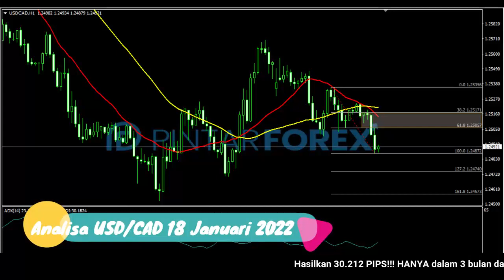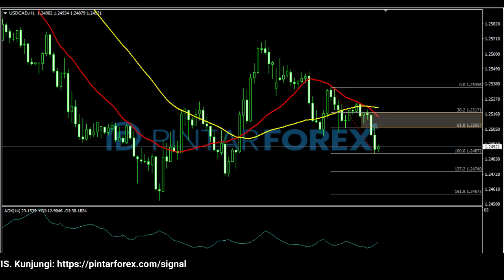🔴 LIVE: Analisa Forex Hari Ini 18 Januari 2022 USD-CAD Sedang Bearish; Cari Sinyal Valid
"Analisa Forex Hari Ini 18 Januari 2022 USD-CAD Sedang Bearish; Cari Sinyal Valid